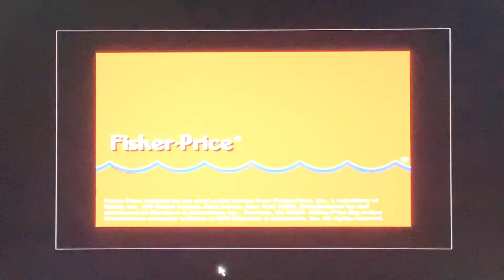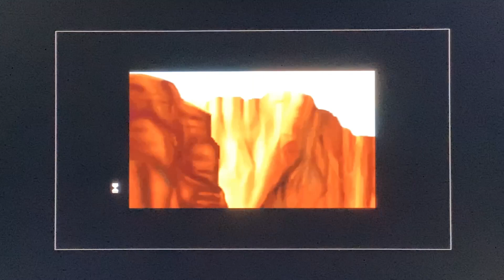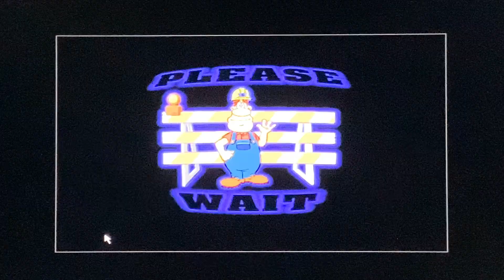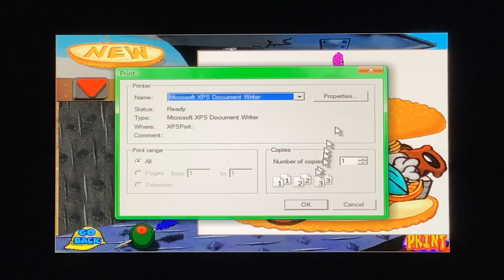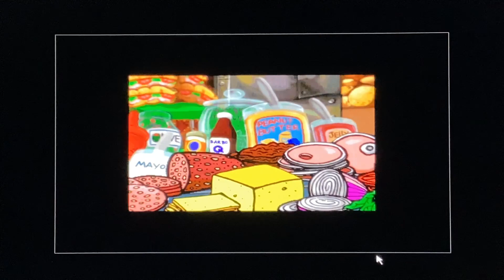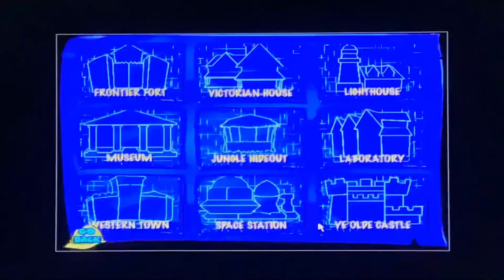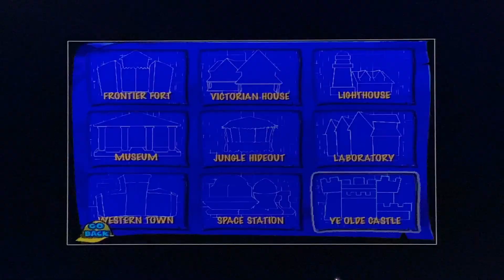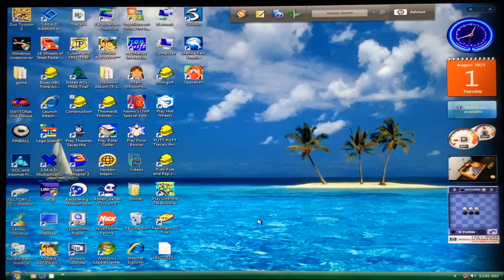Fisher Price Big Action Construction PC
Recording this game has been in my plans since last year!